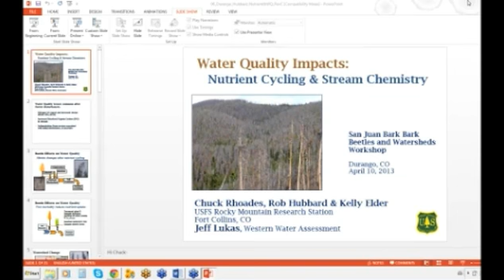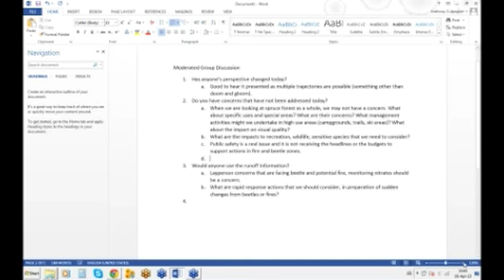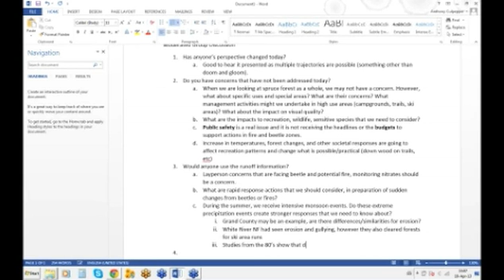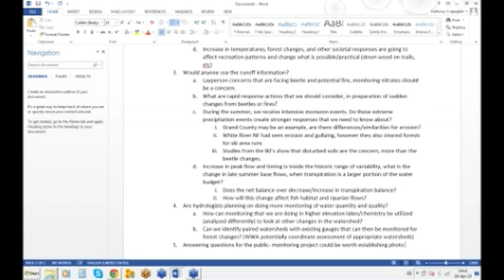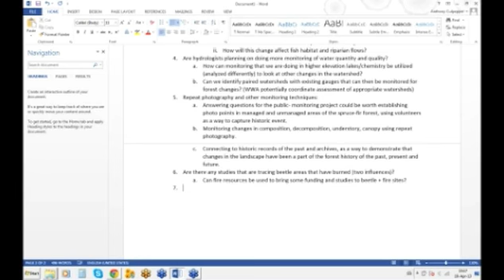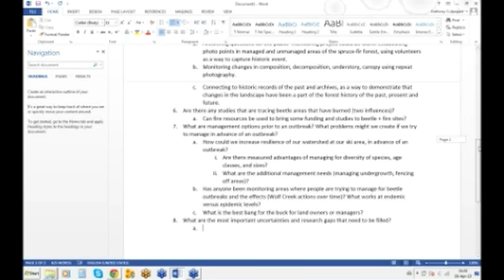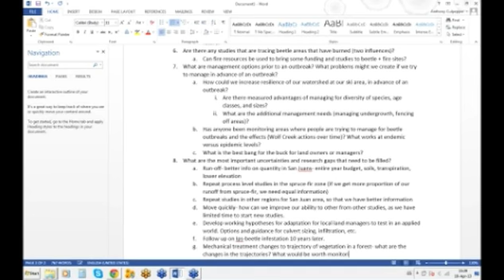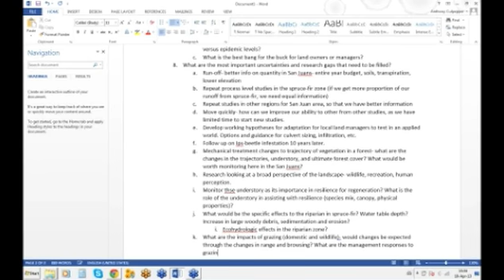Group Discussion: Impacts to Hydrology and Water Quality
By Jeff Lukas